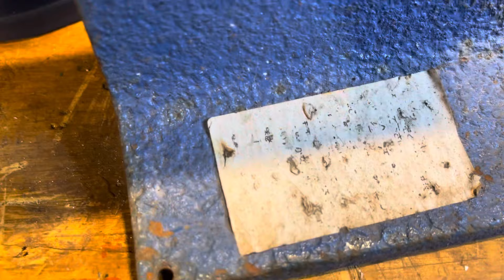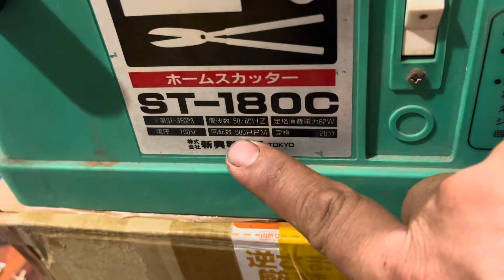Laij thanh ly ! Đe thép- mái mày dao! Eto witon ,-….0933635577